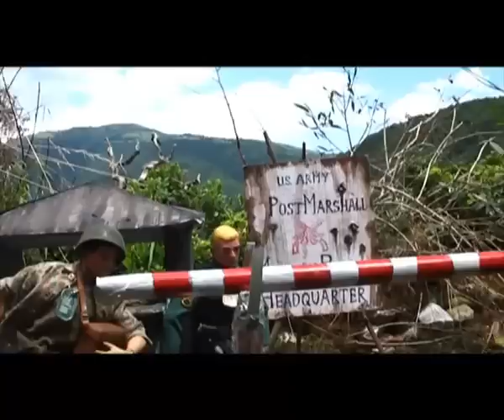GIJoe '60 movie marine patrol Ep. 4 action figures movie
continue amazing story with G.I.Joe 1964, adventure team, action man, hombres de accion, episode 4